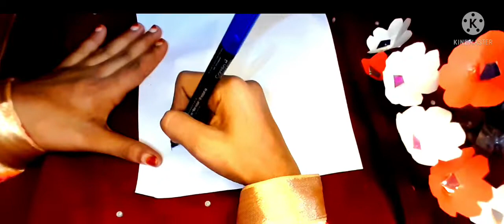ഗാന്ധി ജയന്തി poster/simple poster/ghandhi jayanthi poster /@kitchus craft and spices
ഗാന്ധി ജയന്തി poster/simple poster/ghandhi jayanthi poster /@kitchus craft an
d spices/